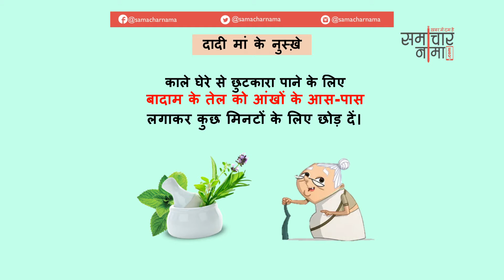दादी माँ के देसी घरेलू नुस्खे | Dadi Maa ke Gharelu Nuskhe - 305 | समाचारनामा